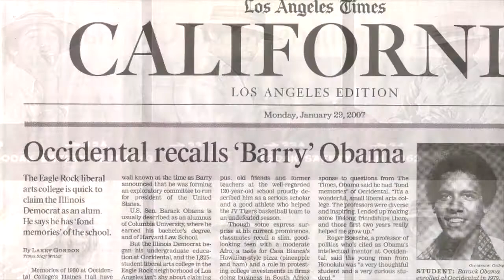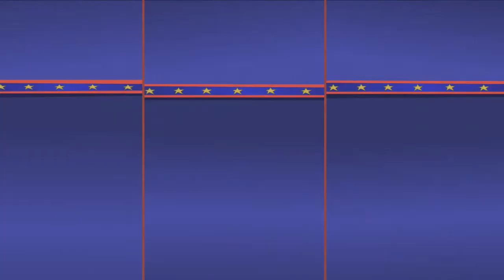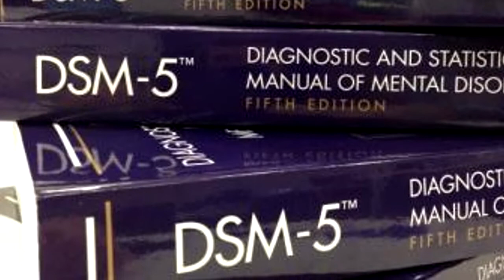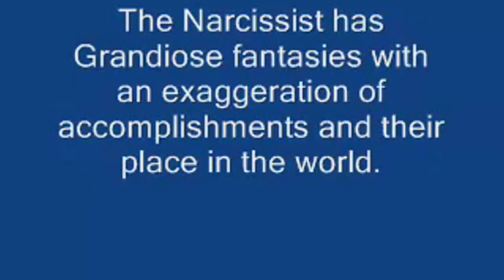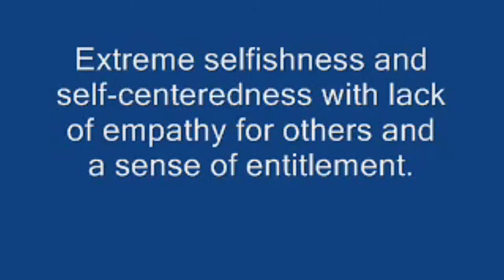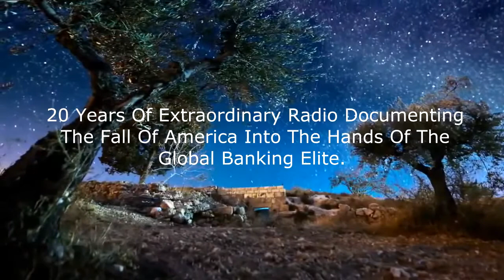Abomination In Obama-nation : Rense (Pt.2)